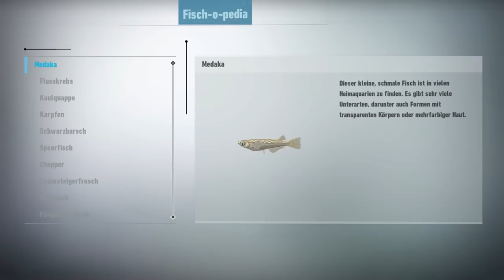SONIC FRONTIERS # 06 🦔 Angel-Minigame mit Big the Cat!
Let's Play Sonic Frontiers - Part 6 - Angel-Minigame mit Big the Cat! [HD • 60fps • Blind • 100% • Deutsch]

➜ INFORMATIONEN ÜBER "SONIC FRONTIERS":

Seit seinem ruhmreichen Debüt auf dem Sega Mega Drive im Jahre 1991 hat "Sonic the Hedgehog" so viele Höhen und Tiefen durchlebt, dass der Werdegang des blauen Igels, auch in dieser Konstante regelmäßiger Spiele, absolut einzigartig sein sollte. Einst legendäre Zeiten schufen treue und allertreuste Fans, bekamen jedoch auch Dellen und Kratzer durch teils objektiv enttäuschende Spiele. Vor allem in der dritten Dimension durchlebt Segas Hausmaskottchen eine regelrechte Existenzkrise: Nach den beliebten "Sonic Adventure"-Teilen 1 und 2 (1998, 2001) begann mit "Sonic Unleashed" (2008) die Boost-Era, die das Sonic Team spätestens mit dem experimentiellen "Sonic Lost World" (2013) hinter sich ließ. Zuletzt brachte "Sonic Forces" (2017) so viele Kompenenten zusammen oder gar durcheinander, sodass das Sonic Team seitdem, seit 2017, an einem Spiel arbeitet, welches nun fertiggestellt wurde - Einst unter dem Entwicklungstitel "Sonic Rangers" bekannt und ursprünglich für das 30-jährige Jubiläum im Jahre 2021 geplant, erschien "Sonic Frontiers" weltweit am 8. November 2022.

Als Sonic, Tails und Amy die mysteriösen Starfall Islands erreichen, werden sie, ebenso wie parallel auch Knuckles und sogar Dr. Eggman, in den Cyberspace gezogen, aus dem nur Sonic entkommen kann. Auf den Insel findet er uralte Ruinen, antike Mechanismen und hochentwickelte Roboter einer früheren, höheren Zivilisation vor. Während Stimmen ihn leiten und die kleinen Koco überall auf der Insel helfen oder gerettet werden wollen, scheint das unheimliche Mädchen Sage hinter allem zu stecken, die ihre stärksten Wächter auf Sonic hetzt, welcher in erster Linie Amy, Knuckles und Tails helfen möchte. Doch bald stellt sich heraus, dass die Geheimnisse noch viel tiefer reichen als das und auf einmal ist Sonic den Ursprüngen der Chaos Emeralds und Chaos aus "Sonic Adventure" auf der Spur...

Neue, realistisch wirkende Grafik, melodischer Soundtrack und eine große, weite Welt zum erkunden, das vermittelte vielen den Eindruck eines Open World-Spiels. Doch Sonic Team-Chef Takeshi Iizuka wird nicht müde zu erwähnen, dass "Sonic Frontiers" ein neuartiges "Open Zone"-Spiel ist - Ein wahrer Spielplatz für Sonics Moveset und Fähigkeiten. Diese wurden um ein komplexeres Kampfsystem, einen Skill Tree und einigen Collectibles ergänzt. Für Fans der "Boost Era-"Sonicspiele sind die im Spiel verteilten Cyberspace-Level genau das Richtige. "Sonic Frontiers" ist zweifelsohne neuartig, bietet für Sonic-Verhältnisse mit fünf Inseln unglaublich viel Umfang sowie Spielspaß und lässt dem Spieler freie Hand in seiner Erkundungsgewalt. Dass "Sonic Frontiers", wie angekündigt, viele Grundsteine für zukünftige Sonic-Spiele legen wird, ist daher realistisch. Ist das das Sonic der Zukunft, der Beginn einer neuen Ära oder wird "Sonic Frontiers" eines Tages rückblickend doch wieder als ein weiteres Experiment der Serie ohne langfristige Identität wahrgenommen? Und welche Art von Sonic-Fans werden auch Spaß an "Sonic Frontiers" haben, vielleicht sogar neue Anhänger gewinnen? In unserem ausführlichen Let's Play werden wir schlauer!

• Vollständiger Name: Sonic Frontiers / Sonikku Furontia / ソニック フロンティア
• System: PlayStation 5, PlayStation 4, Xbox Series, Xbox One, Nintendo Switch, Steam
• Deutschland-Release: 8. November 2022
• Genre: 3D-Jump & Run / Open Zone / Open World / Action-Adventure / Platform Game / Platformer

★ Viel Spaß mit Let's Play "Sonic Frontiers"! ★